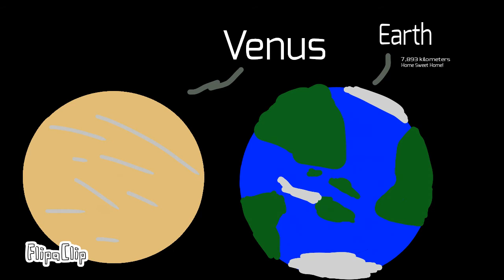Size comparison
Human To Sun